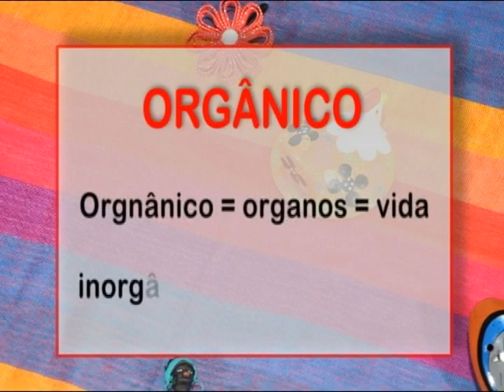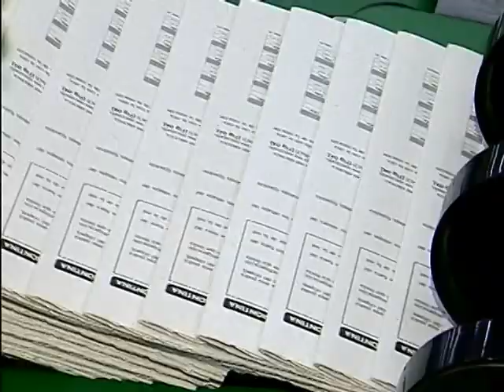Ação e Diversidade - Por um fazer Sustentável (Parte 2)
Nesta edição, o Ação e Diversidade aborda o tema "por um fazer sustentável". fomos até a linha 40, interiorzão de caxias, bater um papo com o produtor da feira ecológica de caxias do sul, Antônio Rossi, sobre a produção orgânica. Do outro lado da cidade, no desvio rizzo, visitamos uma das principais editoras da cidade, junto com um povo do sindicato das indústrias gráficas da região nordeste de Caxias, que busca conscientizar empresários do setor sobre a produção limpa, sem resíduos, em favor do meio ambiente e do ser humano.  É o projeto "amanhã mais verde". Sintonizaê e propague!

PROGRAMA 04 - EXIBIDO EM 17/08/2011